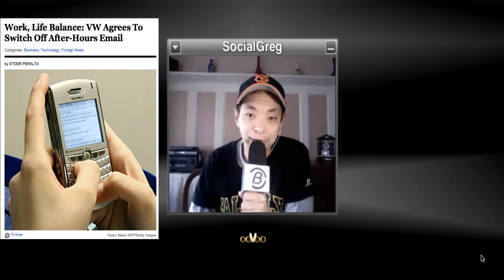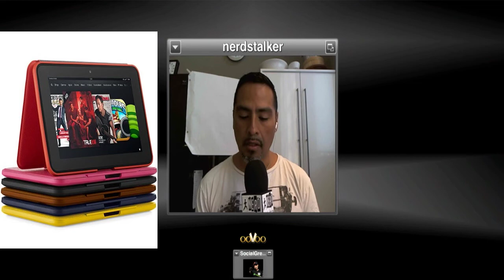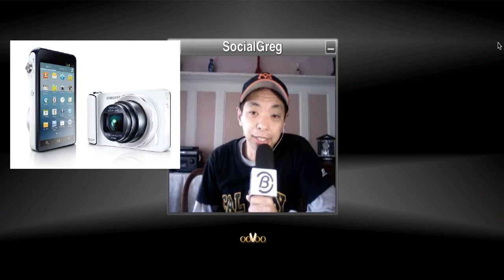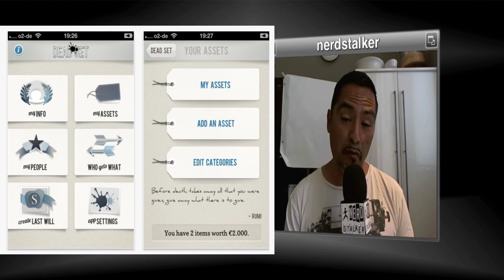Everything Amazon, Alien AR, Goth ios app and more!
This week's Nerd Stalker Podcast Picks:

Motorola's New Droid Razrs: Bigger Displays, Improved Battery Life via @allthingsd (:41)
Nokia's new PureView ad is amazing, too bad it's faked | The Verge (5:21)
Why e-readers evolved a lot today: Kindle Paperwhite and Kobo Glo via @gigaom (7:22)
Volkswagen Deactivates Blackberry Emails For Off-Duty Staff via @PSFK (10:49)
Amazon's Kindle Fire Needs International Content (13:10)

Speed Round:

Samsung Launches Android-Powered Digital Camera via @PSFK (22:14)
I wish I could wear this all Fashion Week long. (23:40)
IBM Plans To Bring Supercomputer 'Watson' To Smartphones via @PSFK (24:51)
Go Go Gadget Gloves! (26:16)
@SocialGreg's interview of a great service that can help that service person to your door quickly (SocialGreg's Shameless Plug) (27:51)

Nerd Stalker Tips of the Week:

Adolfo's Pick of the Week:

Dead Set (28:44)

SocialGreg's Tip of the Week:

TinyTap Free App Lets Parents Create iPad Games For Their Children via @PSFK (29:41)

EVENTS

Sept 12. - SF New Tech with Mine, Devium, Alphyn Industries, SocialPOV, Rezdy

Sept. 13 - SF New Tech with The Best from Buenos Aires: It's Argentinian Startup Night!

Oct. 22 - Failcon - entrepreneurs, investors, developers and designers to study their own and others' failures and prepare for success.
Oct. 12 - Transbay Fest Opening Night

Hosts:
Adolfo Foronda
Greg Viloria